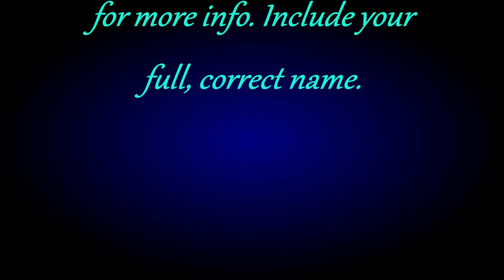:CHECKS/BALANCES-~08[Something For Nothing?].